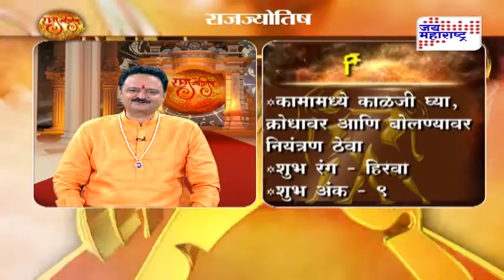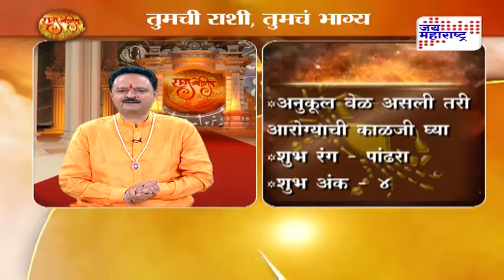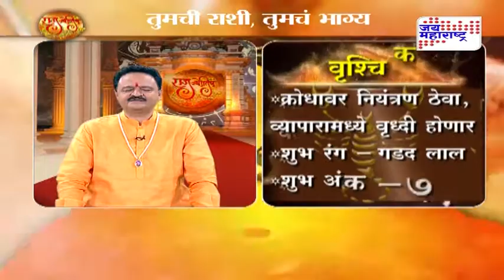Raj jyotish: Daily Horoscope by Pandit Raj kumar Sharma of February 25